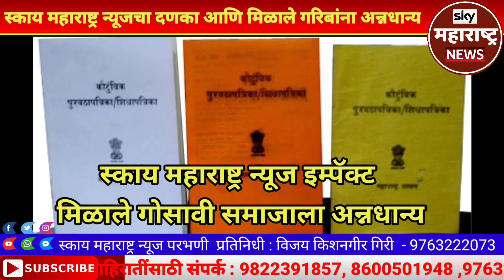स्काय महाराष्ट्र न्यूजचा दणका मिळाले गरिबांना अन्नधान्य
धार येथील गोसावी समाजाला राशन दुकानदार 2 महिन्यापासुन राशन देत नव्हते
पन 1महिने पासुन शाषना सोबत भांडत होते
सोशल मिडीया
व स्काय महाराष्र्ट न्युज चँनल च्या व अखिल भारतीय भटके गोसावी समाज महासंघाच्या माध्यमातुन आज गोसावी समाजाला न्याय मिळाला